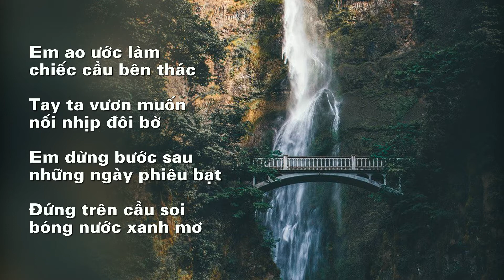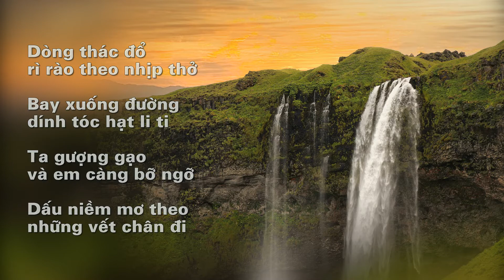MƠ DÒNG THÁC ĐỔ - Ngâm thơ Phạm Bá Nhơn - Nghệ sĩ Hoàng Đức Tâm